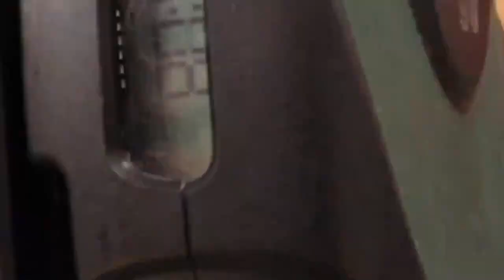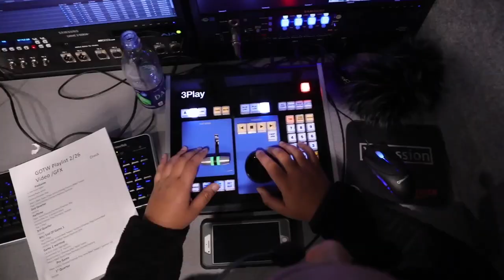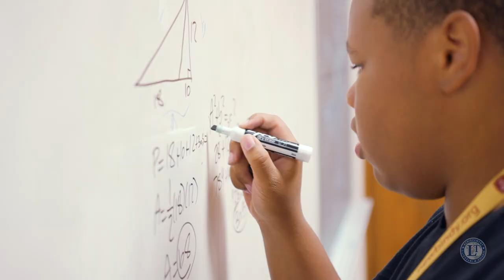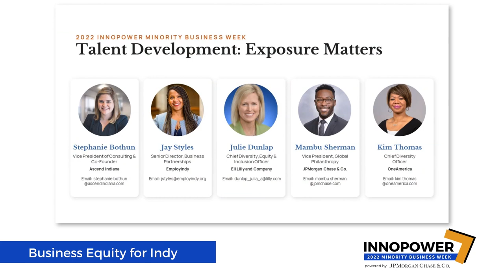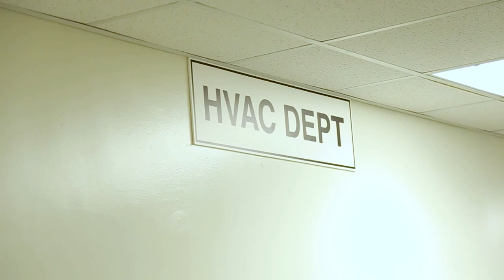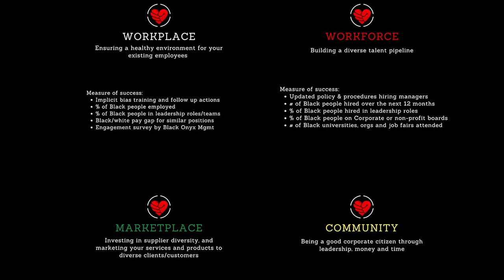Black Talent Development Begins in K-12: A Conversation with School Leaders (InnoPower 2022)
In March 2020, educators, administrators, and policymakers were forced to find new ways to keep learners safe and healthy while trying to minimize learning losses. Remote learning especially made hands-on classes in science and technology a difficult problem to solve.

InnoPower Minority Business Week’s main priority is to increase the competitiveness of Black and Brown business owners and professionals through unprecedented exposure to the regional innovation ecosystem. IMBW offers new insights and connections to people, organizations, and institutional drivers who support and champion the development and growth of business productivity.

InnoPower partnered with the Indianapolis Recorder Newspaper and WISH-TV to broadcast the 4th annual InnoPower Minority Business Conference powered by JPMorgan Chase (IMBW). The live broadcast on June 16-17, 2022 was be the first time a Black-led business conference was aired live on a major TV Network and Newspaper platform in the Midwest.